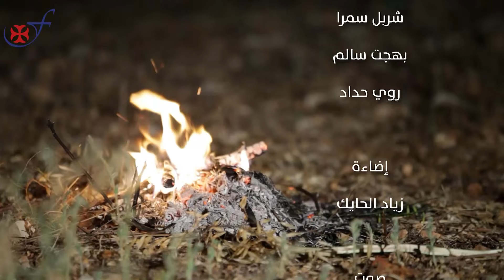التّوبة___من سلسلة خبرة و عبرة للأب فادي تابت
التّوبة
 من سلسلة خبرة و عبرة للأب فادي تابت